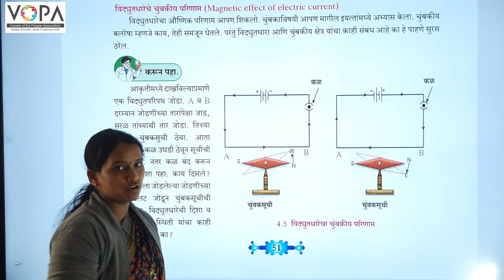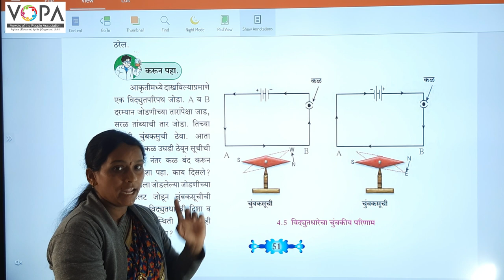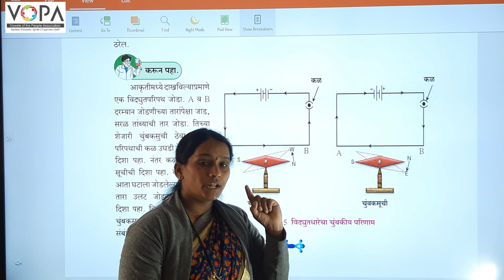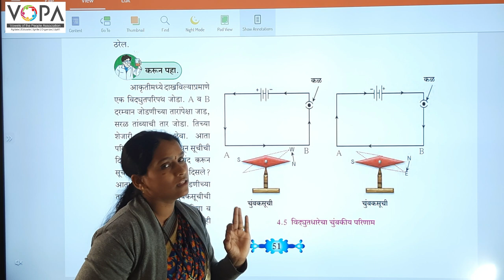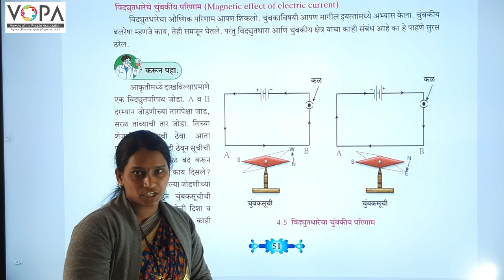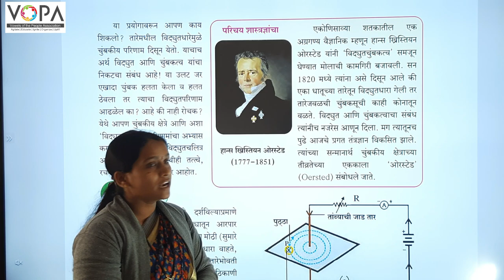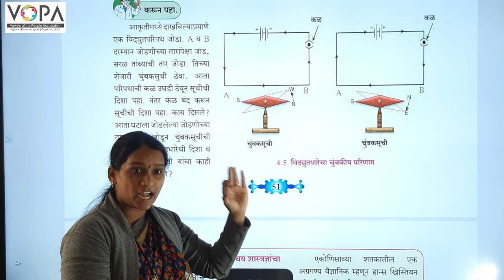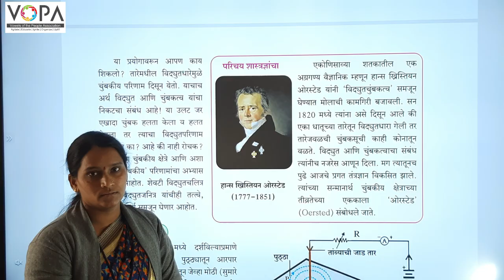१० वी | राष्ट्रीय प्रज्ञा शोध परीक्षा विज्ञान | विद्युत धारा - चुंबकीय परिणाम | V-School